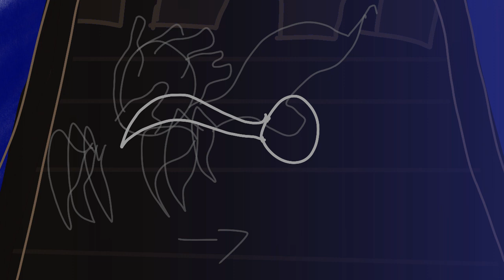Wip 2 for own hero map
FlipaClip - Iwn hero map part 12